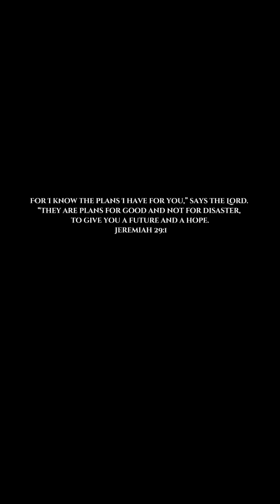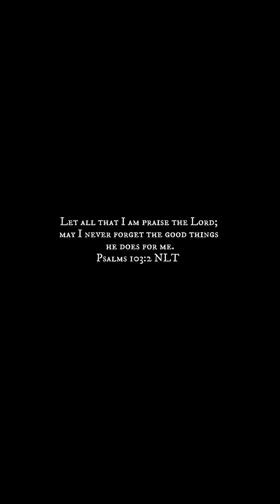FROM: " Brain Trauma to self-care "✨MY LOC STORY ✨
In this emotional and empowering video, I share my personal journey of surviving trauma,   embracing a life of self-care, to starting my locs. Discover how a near-death experience change my perspective on life and inspire me to prioritize taking care of myself.
Join me as I open up about the challenges I face and the healing process that has led me to a place of self love and empowerment. If you're looking for inspiration and motivation to prioritize your own well-being, this video is a must-watch.